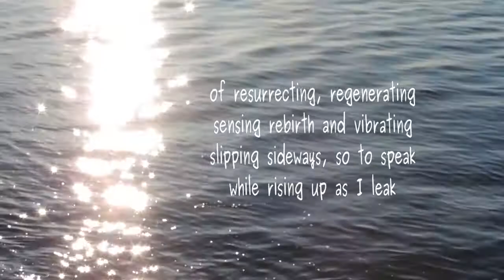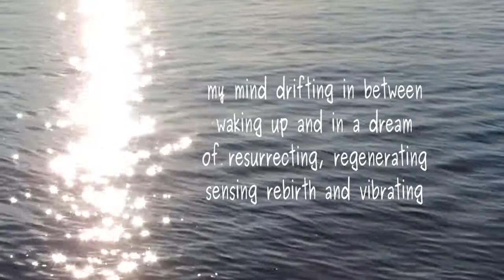Time to Die